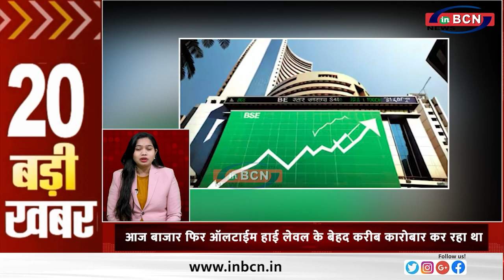बाबा वेंगा के अनुसार साल 2024 में रूस के राष्ट्रपति पुतिन की हत्या की जा सकती है TOP 20 INBCN NEWS